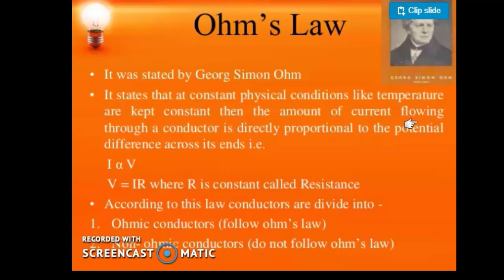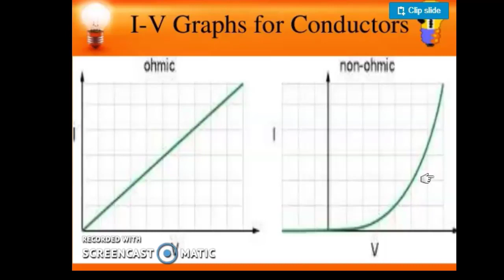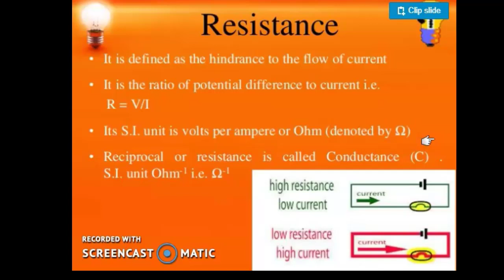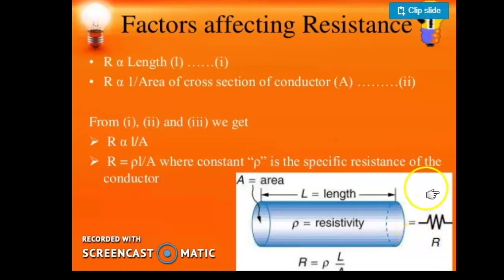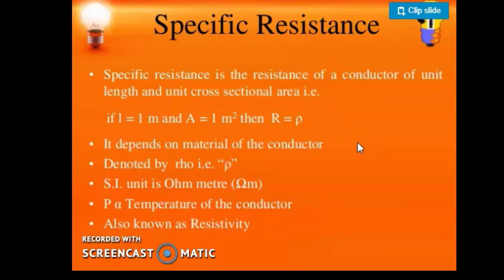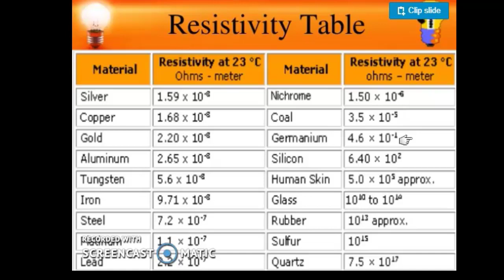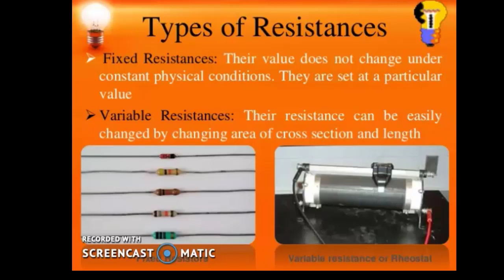Grade 10 |Physics | Chp: 14| Topic: Ohm's law and Resistance